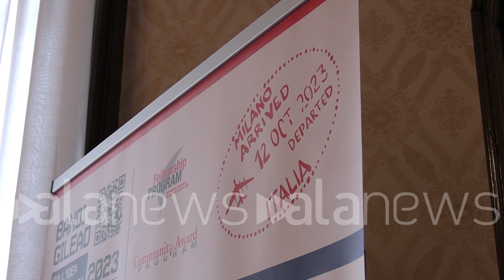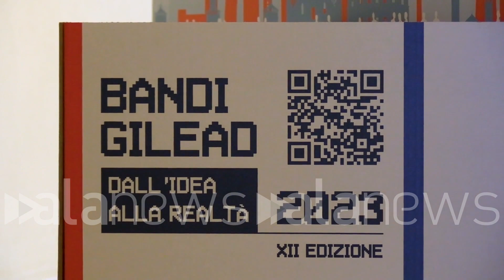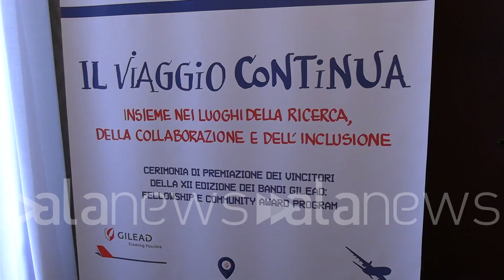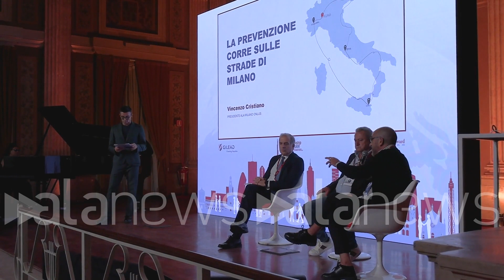Dall'Hiv al tumore al seno, i premiati dei bandi Gilead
Parole d'ordine multidisciplinarità e ascolto

 (Milano). Dall'Hiv al tumore al seno, i premiati dei bandi Gilead: parole d'ordine multidisciplinarità e ascolto.

Interviste a: Stefano Vella, Andrea Gori e Francesca D'Antona. (Rossana Quarato/alanews)

professor bella quest'anno lei è affatto il commissario per i bandi sul lato della ricerca è stato difficile scegliere immagino un progetto che fosse diverso dagli altri sul HIV Per noi è stato molto difficile scegliere devo dire la verità abbiamo scelto è molto basandoci sulla originalità perché questi non sono progetti farmaceutici diciamo non si parlava di farmaci erano progetti mirati soprattutto qualità di vita perché quello è il problema oggi ma c'erano da dei progetti non so sul un cologia sul malato oncologico sul HIV un paziente con HIV oncologico sulla Mental Health Ecco quindi molta qualità di vita molto teamwork ci sono due o tre progetti interessanti che hanno messo insieme  di Team multidisciplinari che da sempre è stato così una infezione e poi anche una patologia multidisciplinare oggi soprattutto con il con col fatto che per fortuna i nostri pazienti invecchiano pensate che l'altro giorno c'è un paziente con la TV che ha fatto 100 anni Questa è la prova di fondo che che la ricerca è andata avanti però col discorso dell' invecchiamento della popolazione Certo Ci sono molte comorbidità quindi non ci piove che si il team che si deve occupare queste persone deve essere multidisciplinare di un compagno di tante altre patologie e non solo dell'infezione da HIV u progetto Telemaco è un progetto che nasce dalla collaborazione all'ospedale Sacco tra le malattie infettive reparto di oncologia proprio per dare alle persone che vivo  anche un punto di riferimento nel quale cerchiamo di ottimizzare i due percorsi da una parte mantenere efficace nella terapia antiretrovirale dall'altro offrire alle persone che truffano tumori le terapie più innovative e più efficaci quindi creeremo all'interno del progetto Telemaco unici Ivy cancer Center dedicato proprio alle persone che vivono con Kevin e che potrebbero andare incontro anche a tumori o Sicuramente è un progetto multidisciplinare oncologia è complessa multipli multipli sfaccettature i tumori possono essere alla mammella come alla prostata come al cervello al polmone per cui abbiamo bisogno di diversi specialisti gli oncologi ma non solo loro per cui c'è un team multidisciplinare che si prenderà cura di seguire proprio  sul percorso delle persona che mi vendo quella che vi sviluppo Anche tu amore mi fai Sto sono la richiesta di un percorso specifico all'interno delle breast unit l'accesso ai trials clinici e ai farmaci innovativi l'attenzione al benessere di corpo e mente e e poi l'accelerazione dell'iter di accertamento dell'invalidità civile abbiamo lavorato nella redazione di queste richieste proprio con le pazienti e con le donne che questa patologia la vivono sulla loro pelle quindi noi avevamo già questo questo mani era già stato formulato È rinnovato E quest'anno abbiamo pensato che ancora valido vive su carta di vetro dei leaflet vive nelle richieste vive nei video che  siamo vive nelle nostre azioni di comunicazione mancava una declinazione che era quella del podcast saranno 25 minuti raccontati e infatti per riuscire a far arrivare queste richieste proprio Boh ancora più vicine no alla alla popolazione alla società a noi a tutti perché non è così scontato conoscere queste abbiamo pensato di usare il podcast perché è un mezzo che da libertà